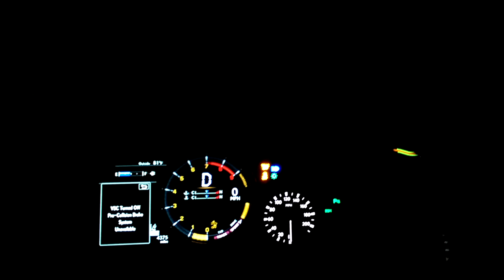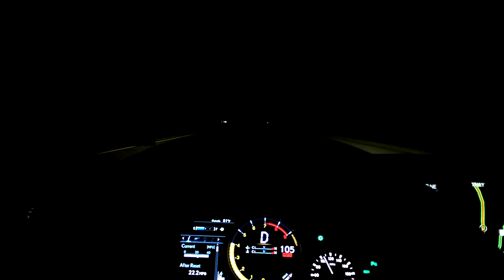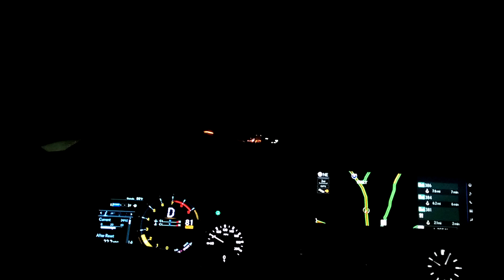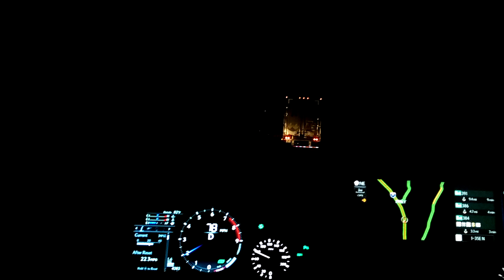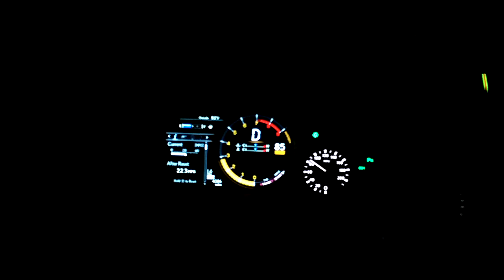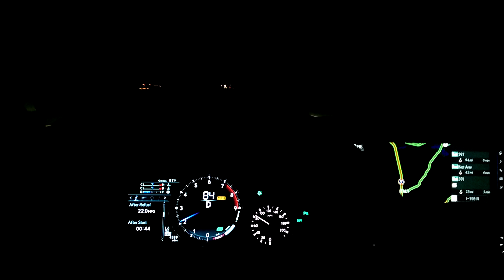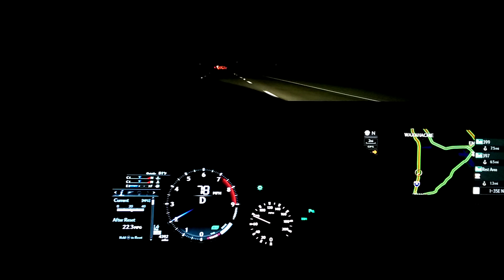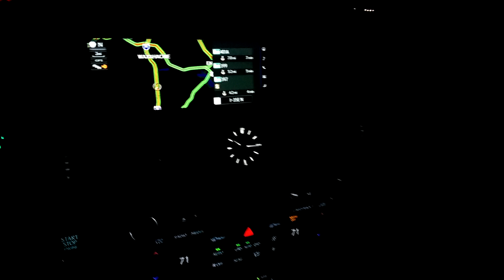TX Road Trip: Lexus GS F (Part 5)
0-? Ready to road trip?